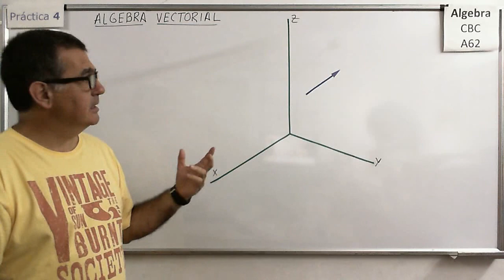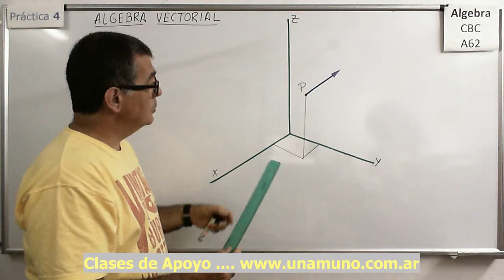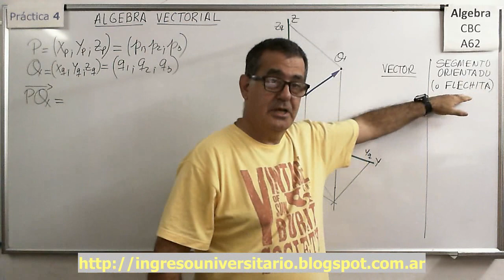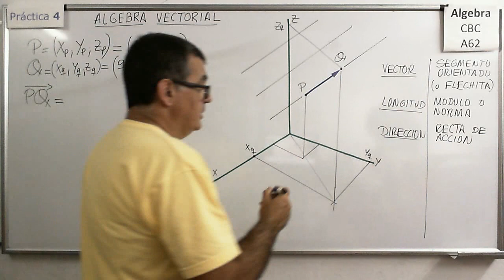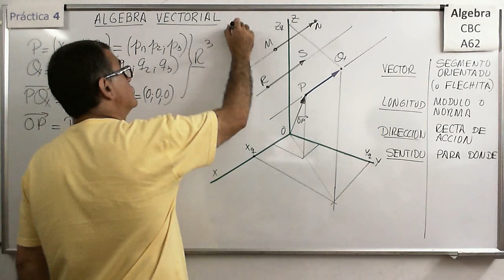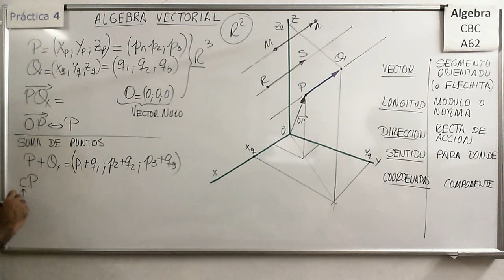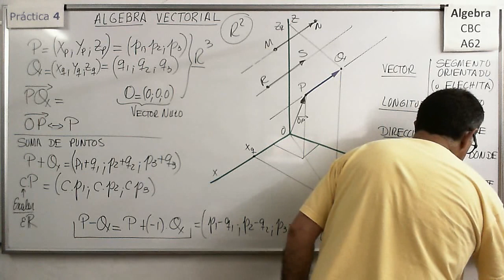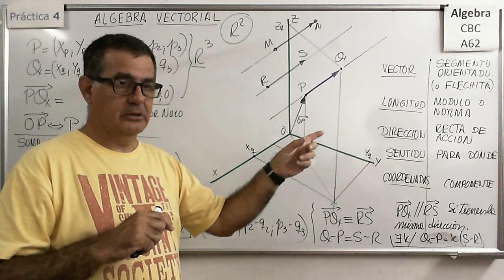Álgebra CBC A-62 Práctica 4 - Teoría 01 ¿Qué es un vector en R2 y en R3?